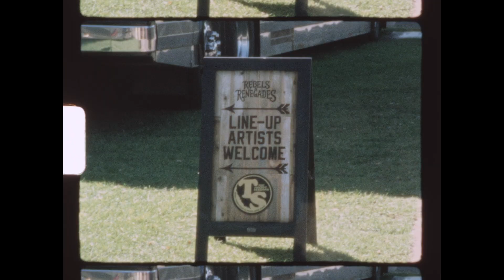Tomboy Sessions at Rebels & Renegades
Tomboy Sessions on the road at @RebelsRenegadesFest!

After producing these videos for the past 7 years in Santa Cruz, we got the idea to take the show out on the road! So we partnered with the folks over at Rebels & Renegades to record with the artists playing the festival, and what happened over those three days was better than we ever could have imaged.